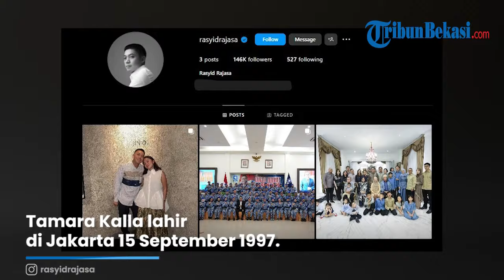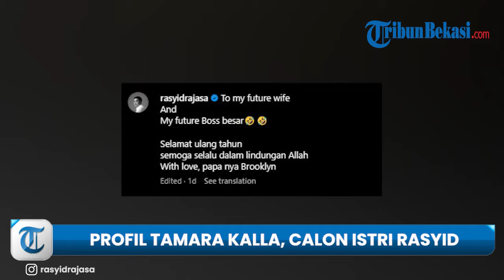PROFIL Tamara Kalla, Calon Istri Kedua Rasyid Rajasa yang Mahir di Bidang Fashion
TRIBUN-VIDEO.COM - Tamara Kalla merupakan bagian dari keluarga besar Kalla.

Seperti diketahui, keluarga Kalla memiliki latar belakang sebagai pebisnis.

Bahkan, satu diantara keluarga Kalla pernah menjadi Wakil Presiden Republik Indonesia.

Ia adalah Jusuf Kalla, pebisnis dan politisi Partai Golkar.

Berkaitan dengan Tamara Kalla, ia baru saja melangsungkan momen tunangan dengan Rasyid Rajasa, anak dari Hatta Rajasa.

Keduanya melangsungkan pertunangan pada Minggu (7/7/2024).

Tamara Kalla lahir di Jakarta 15 September 1997.

Ia sempat bersekolah SMA Negeri 1 Jakarta.

Setelah menyelesaikan pendidikannya di bangku menengah atas, Tamara Kalla yang karib disapa Tata kemudian melanjutkan pendidikan di Universitas Indonesia (UI).

Di sana, Tamara Kalla mengenyam pendidikan di Fakultas Ekonomi Bisnis Universitas Indonesia (UI) pada 2019.

Selama masa kuliah, ia aktif dalam berbagai kegiatan kampus, termasuk sebagai staf pemasaran untuk Jazz Goes To Campus pada 2016 dan 2017, serta wakil koordinator hubungan masyarakat untuk The 11th Management Exposed.

Selepas menyelesaikan studinya di UI, Tamara Kalla kembali melanjutkan pendidikannya.

Ia kemudian menempuh pendidikan S2 di Bunka Fashion College, Jepang.

Kampus tersebut terkenal dalam desain dan tekologi fashionnya.

Karena tertarik dalam dunia fashion, Tamara Kalla dijuluki desainer tekstil.

Ia sebelumnya bekerja paruh waktu sebagai stylist associate selama dua tahun.

Dalam menjalani kariernya, Tata sempat magang sebagai stylist associate selama 2 tahun.

Sebagai bagian keluarga Kalla, Tamara juga aktif dalam berbagai bisnis dan mampu mengembangkan kemampuannya dalam fashion design.

Artikel ini telah tayang di Tribun-Medan.com dengan judul Profil dan Biodata Tamara Kalla, Calon Istri Kedua Rasyid Rajasa yang Mahir di Bidang Fashion,